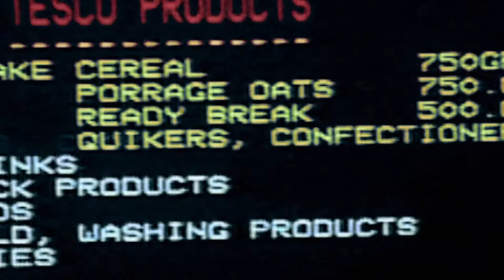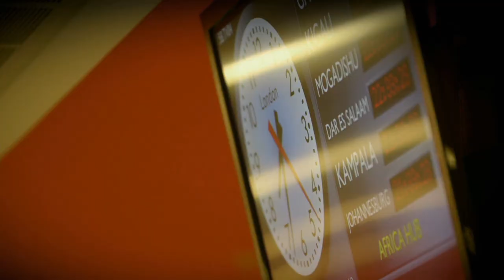Michael Aldrich and BBC Documentary - Invented in the South East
Dr Shini Somara took a journey around the South East exploring the ways inventors, entrepreneurs and scientists pushed the boundaries of interactivity.

This clip focuses on how ROCC's Michael Aldrich pioneered the internet shopping revolution.